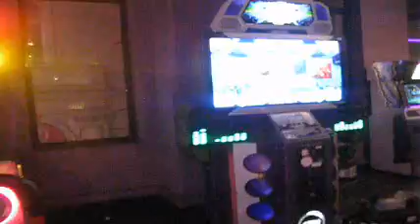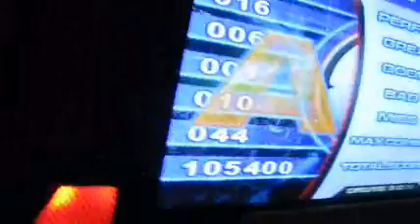PumpStreet UK Present Rasing Star: U Inside My Dim Memory Freestyle @ Trocadero Funland London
Here is my good friend Terry playing Pump It Up NX with U inside my dim memory on Freestyle / FS so check him out and to Terry I hope you do what you have to do man in China and we shall miss u dog
Song: U Inside My Dim Memory Remix
Artist: Hyun Jin Young Vs Yahpp
From Pump It Up New Xenesis

This Video was filmed by Ghost Foxx Killa

Also Check out Team Ghost Ryder Crew Members

Ghost Foxx Killa aka Climax G aka Francisco Okakwu

You shall be missed in the UK / London Scene dude. CISCOGFK aka GhostFoxxKilla aka Francisco Christopher